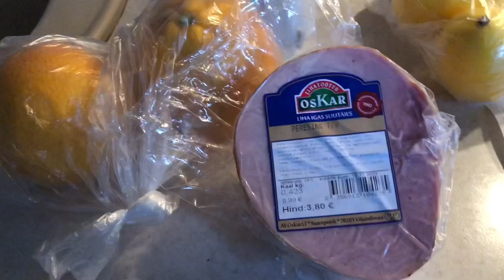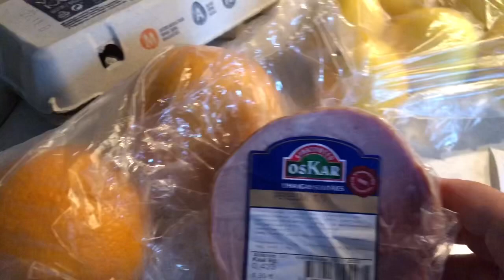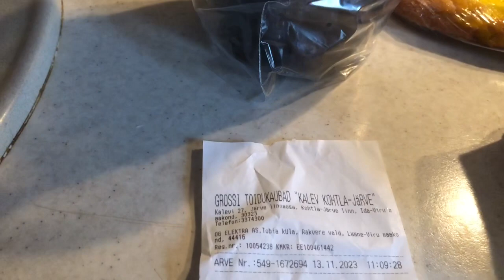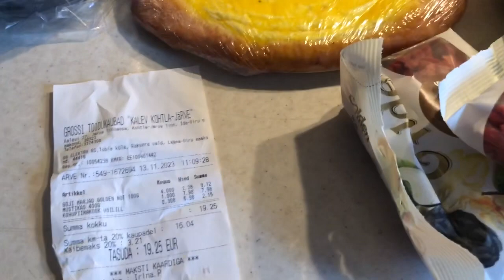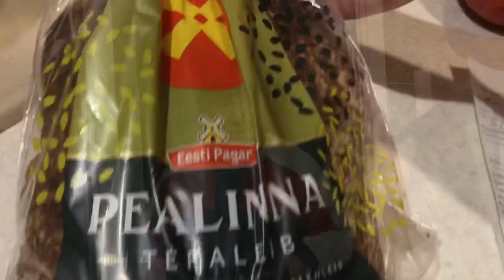835.Эстония. Веселая жизнь.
Жесткая экономия.. Снег с дождем. Наш быт и жизнь скучная.